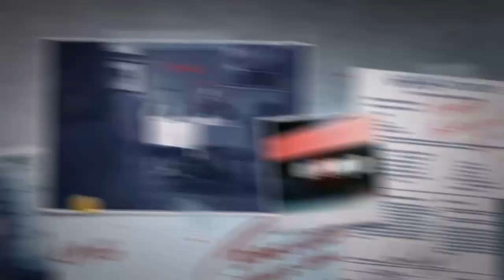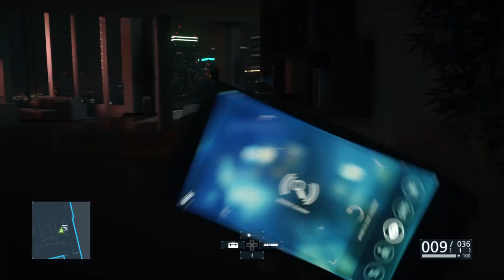Battlefield Hardline - Día de la independencia #10